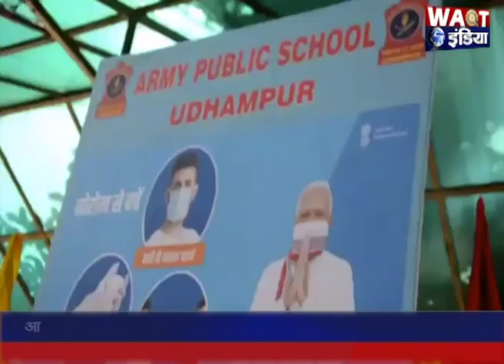आर्मी पब्लिक स्कूल एनसीसी कैडेट्स ने ली कोरोना को शिकस्त देने की शपथ| Waqt India